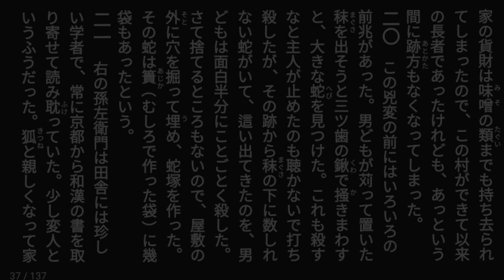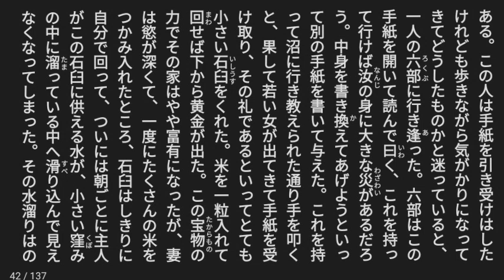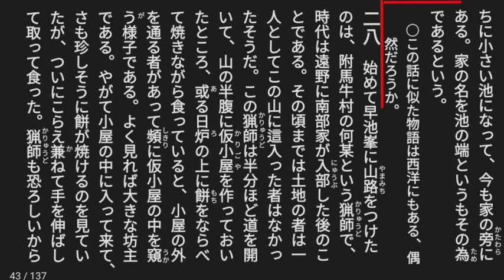柳田国男 編著・遠野物語(初版)「第四回 一四～二七(遠野で祭られてきた神々／執着／村々の旧家)」※テキトーに現代語訳したものです。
‹内容›
00:00 ご挨拶・解説
00:52 遠野物語 一四～二七

●柳田 國男（やなぎた くにお、1875年（明治8年）7月31日 - 1962年（昭和37年）8月8日）は、日本の民俗学者・官僚。大日本帝国憲法下で農務官僚、貴族院書記官長、終戦後から廃止になるまで最後の枢密顧問官などを務めた。
　――フリー百科事典「Wikipedia」より

●佐々木 喜善（ささき きぜん、1886年10月5日 - 1933年9月29日）は、日本の民俗学者、作家、文学者、文学研究者、民話・伝説・習俗・口承文学の収集家、研究家。一般には学者として扱われるが佐々木自身は、資料収集者であり学者ではないと述べている。

■使用テキスト…インターネット図書館「青空文庫」さん